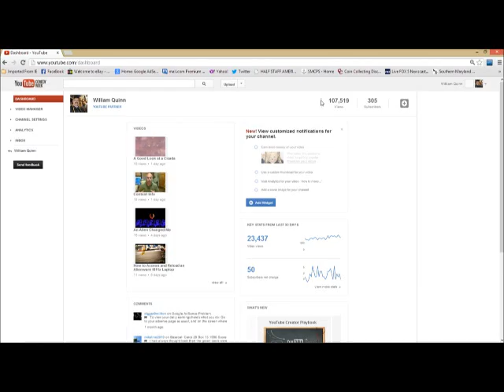300 Subscribers THANK YOU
Thank you all for subbing my channel.